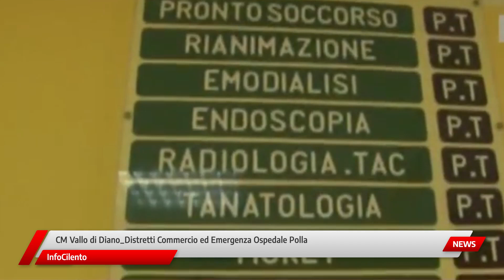Vallo di Diano, amministratori fanno il punto sull'emergenza sanità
Il confronto a Padula presso la sede della Comunità Montana Vallo di Diano